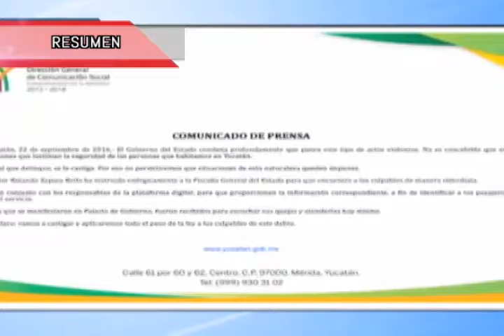RESUMEN 22 SEPTIEMBRE